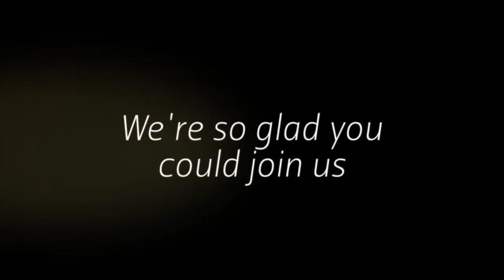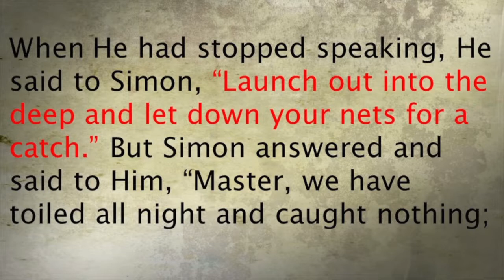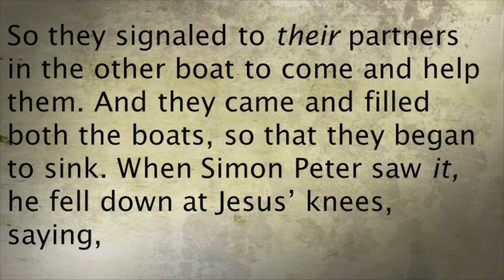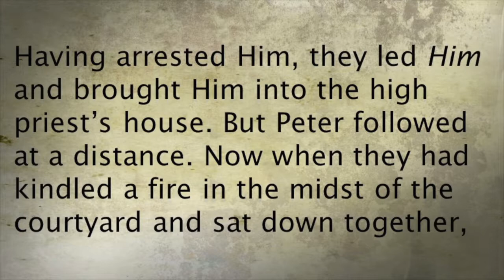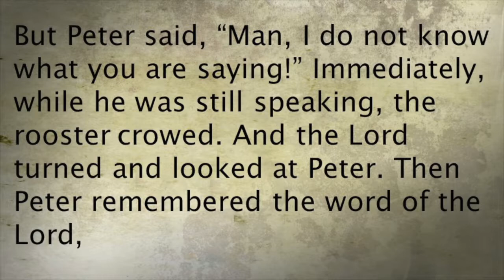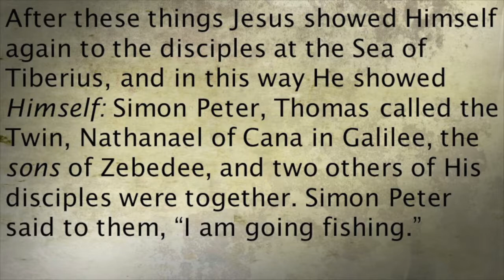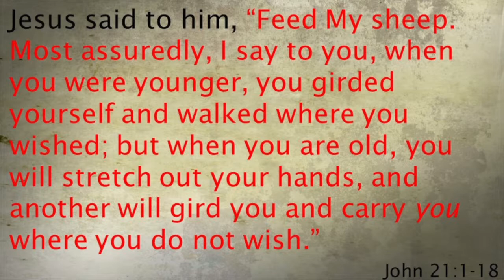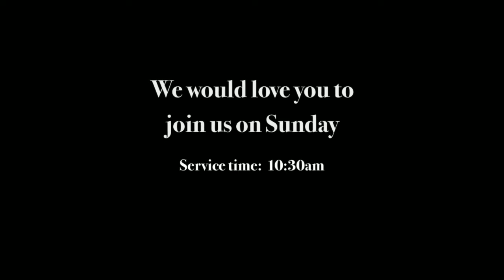Hold On, I'm Coming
Join us as we continue in our series, "Encounters With Christ".  Pastor Chuck brings us a special message entitled "Hold on, I'm coming".